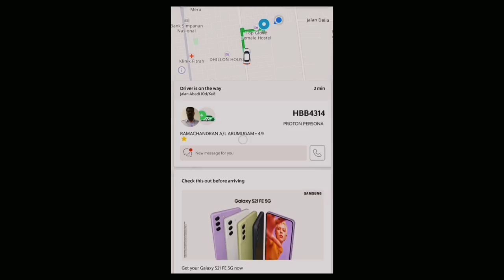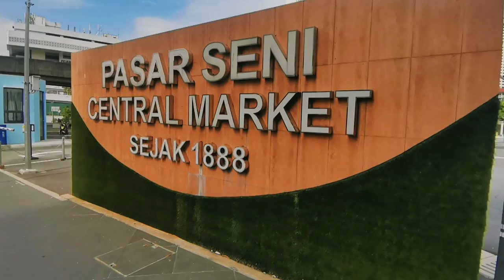Most Lowest Wholesale Market in Malaysia | Vlog 04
Most Lowest Wholesale market in Malaysia...

Hi Everyone this vlog about Most loyest Wholsale market in Malaysia.
 In this video I have tried to highlight the low cost electronics wholesale market in Malaysia.  And views of some of the installations on either side of the Malaysian road.

Music supported by Background Music WithoutLimitations